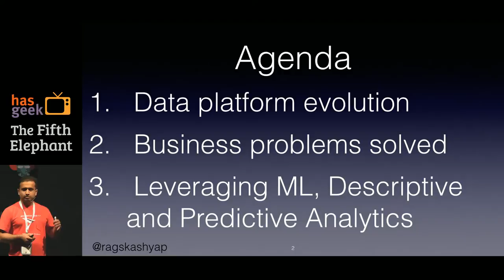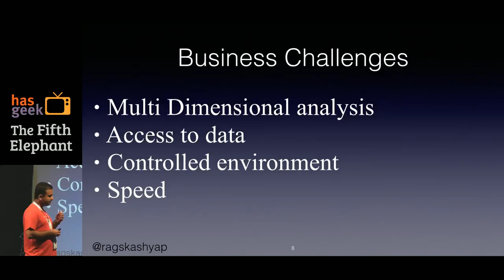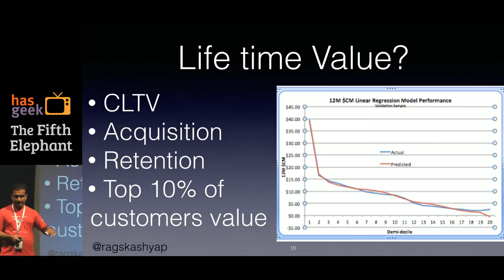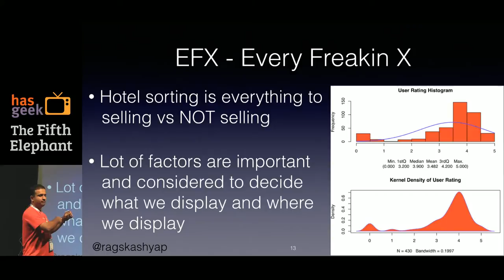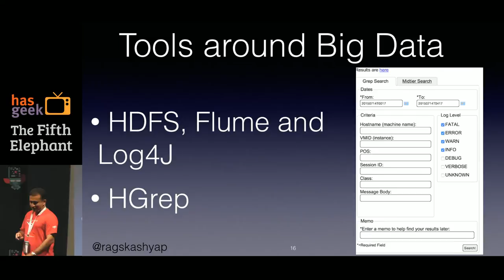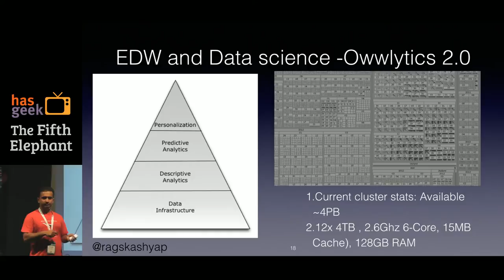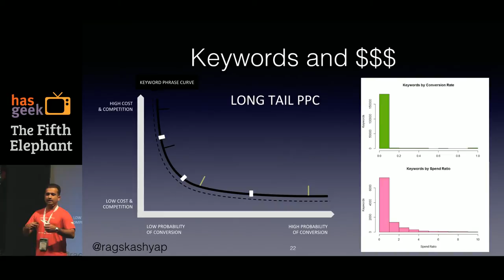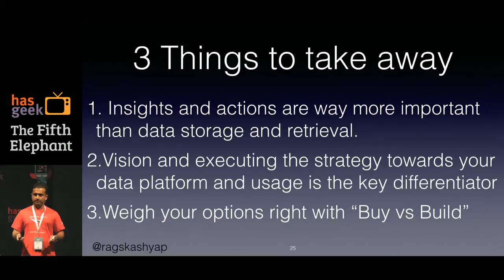Raghu Kashyap - Revolutionizing travel with ML & Analytics – An insight into business optimization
Big data technology is at the heart of our business. Our Travel sites generate about 1 TB of data per day which is stored in HDFS. This data is at the heart of machine learning, advanced analytics and visual analytics. We go over a few case studies which have had a great impact on travel experience for our users and the technology behind them.

Usage of machine learning to provide personalized sorting of search results which in turn increased the propensity to buy.
Collecting and analyzing Site experimentation data.
Marketing Channel Optimization and Campaign effectiveness
Data platform that enables all of our use cases